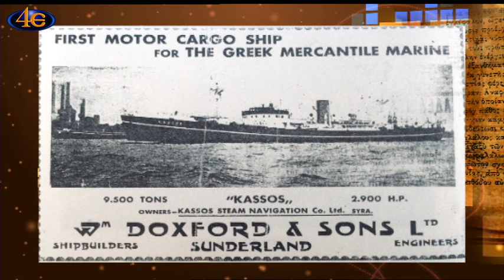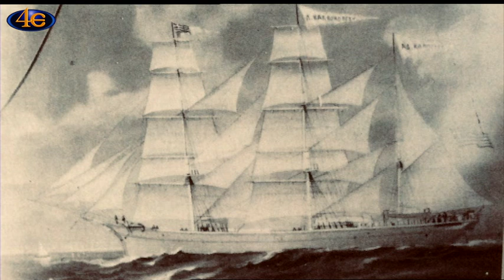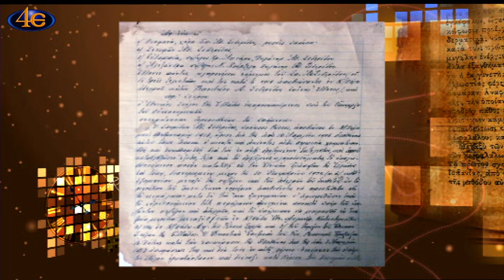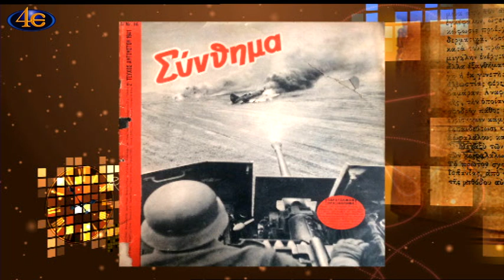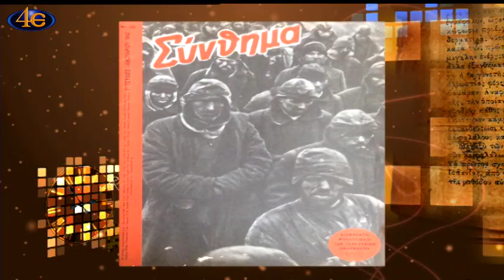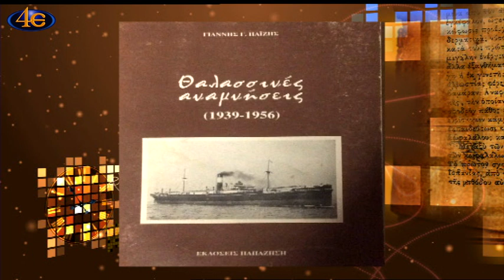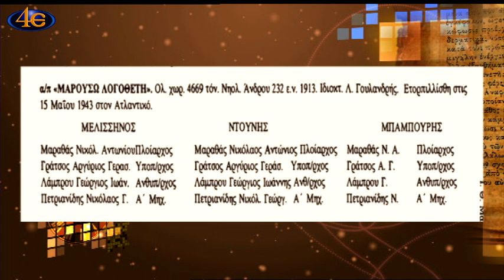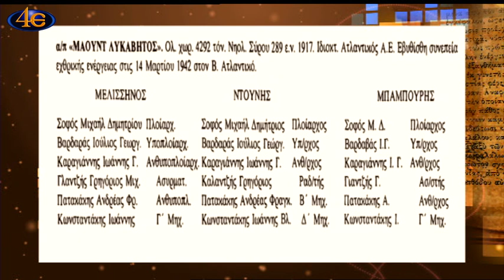Σημεία των καιρών | Η ελληνική ναυτοσύνη στα κύματα του Αιγαίου ε' μέρος 28.11.2022